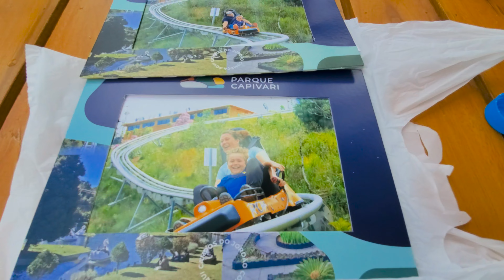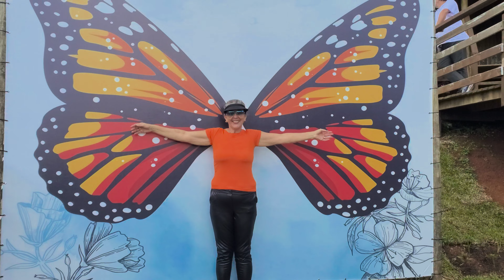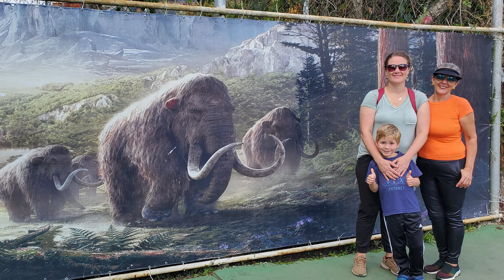Primeiro dia em Campos do Jordão